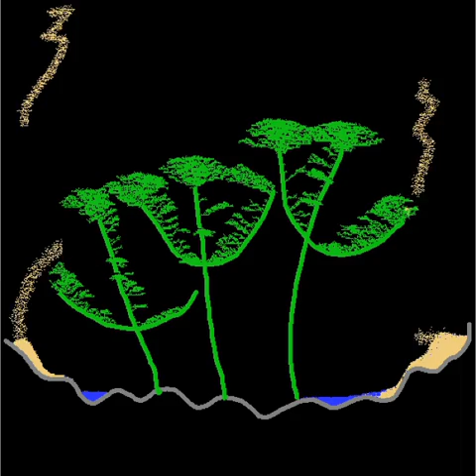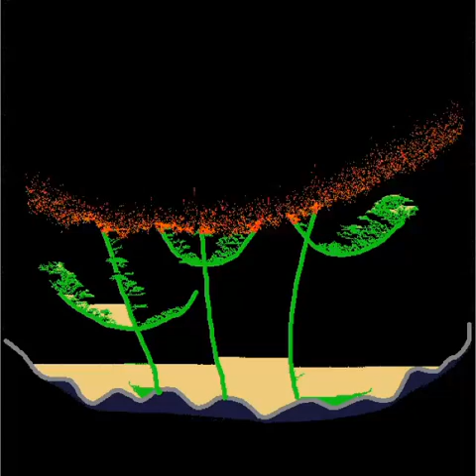ASMR Satisfying sound and particles